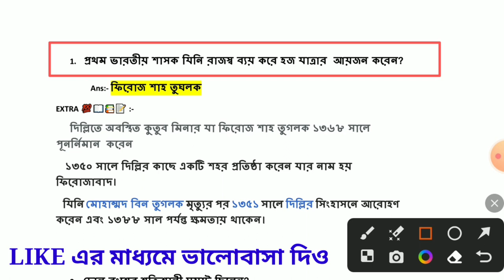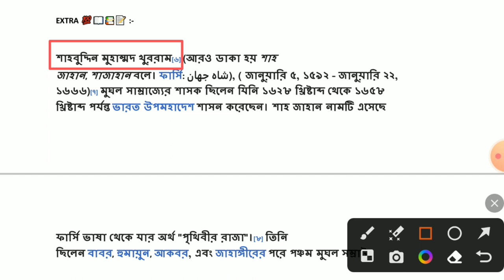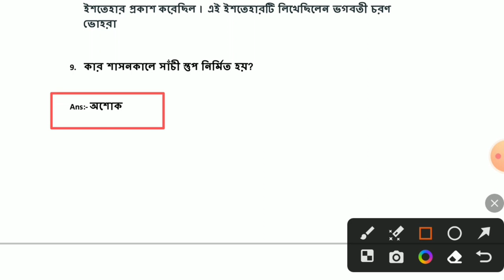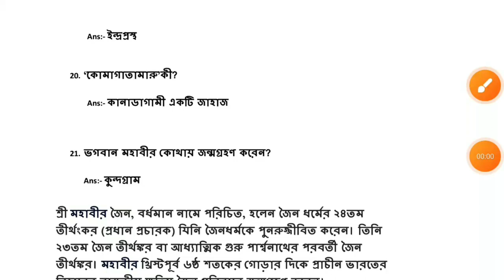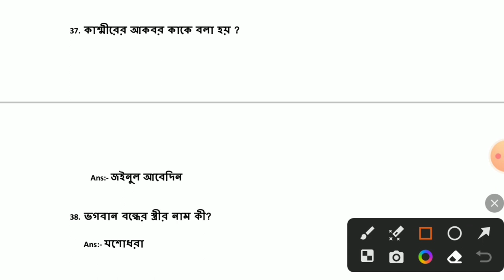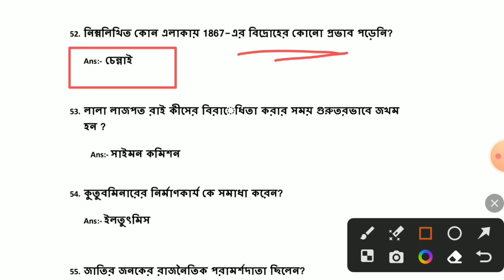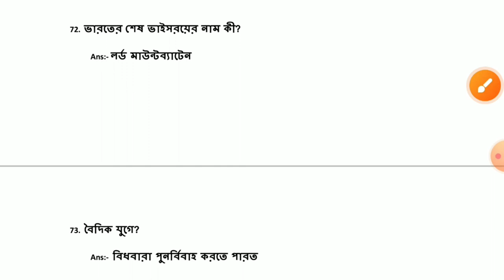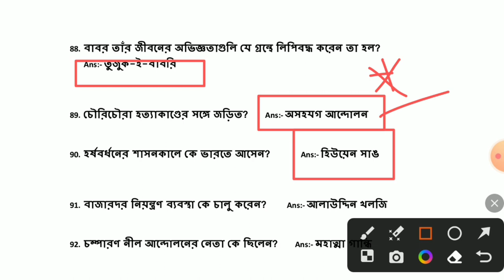🎯 ইতিহাসের গুরুত্বপূর্ণ 100 টি প্রশ্ন For WBP LADY CONSTABLE ||KP MAIN EXAM || SSC || PSC Exam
মহাধামাকা বারবার পরীক্ষায় আসা ইতিহাসের গুরুত্বপূর্ণ 100 টি প্রশ্ন WBP LADY CONSTABLE & KP MAIN EXAM

✏️কলকাতা পুলিশ পরীক্ষায় এই GK  বই থেকে ২৫ টি বেশি প্রশ্ন কমন এসেছে বইটি সংগ্রহ করতে চাইলে হোয়াটসঅ্যাপ নাম্বারে যোগাযোগ করতে পারেন

✏️বইটির রিভিউ দেখতে চাইলে এবং তার সাথে পরীক্ষায় আসা প্রশ্নগুলির প্রমাণ জানতে চাইলে এই ভিডিওটি অবশ্যই দেখুন